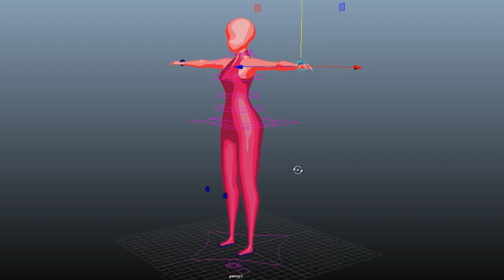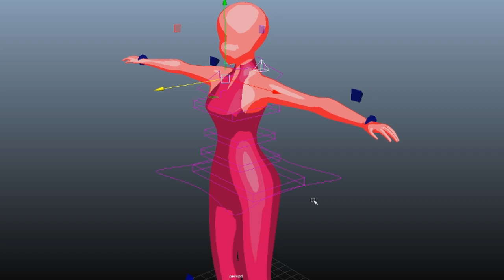Project Azalea: IK System